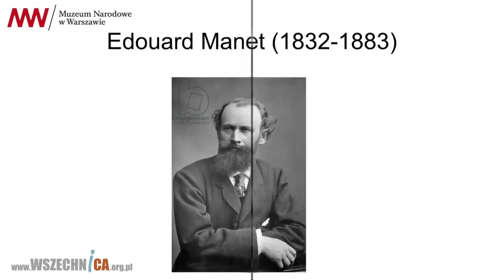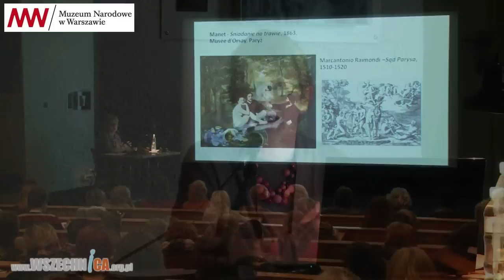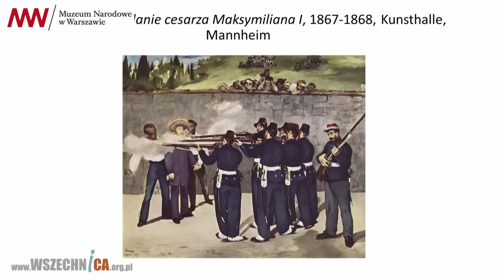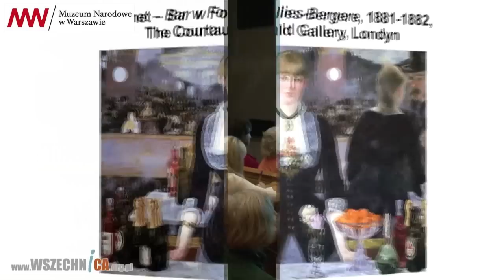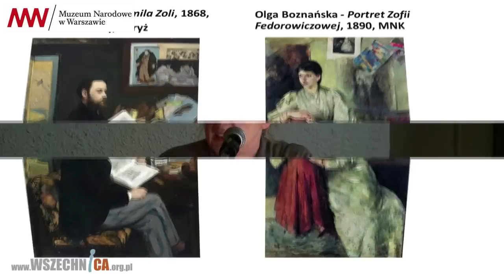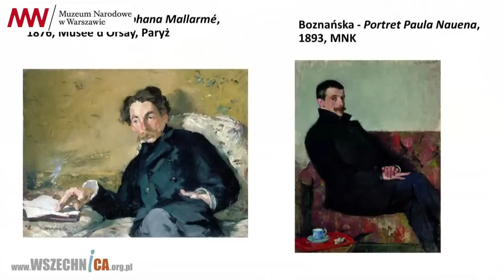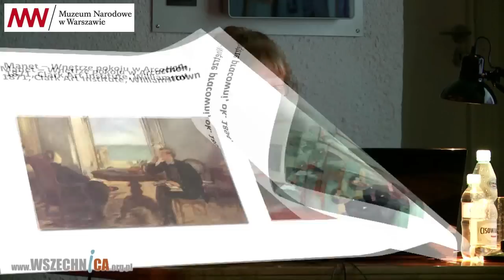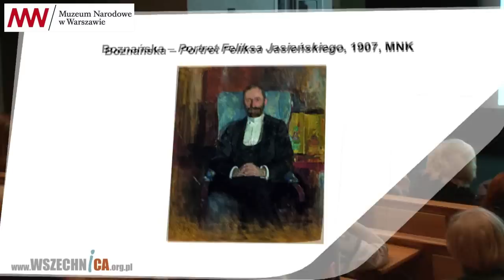Manet i nowoczesność - Iwona Danielewicz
Wykład Iwony Danielewicz towarzyszący wystawie "Olga Boznańska (1865–1940)". Muzeum Narodowe w Warszawie, 2 kwietnia 2015 r.

Twórczość Éduarda Maneta miała znaczący wpływ na ukształtowanie się nowoczesnego języka wypowiedzi w malarstwie i grafice.Czy Olga Boznańska znała i inspirowała się dziełami Maneta?

Édouard Manet (ur. 23 stycznia 1832 r. w Paryżu, zm. 30 kwietnia 1883 r. tamże, pochowany na Cmentarzu Passy) – francuski malarz, jeden z najwybitniejszych malarzy XIX wieku. Przez znaczną część jego kariery wpływ na jego twórczość miał XVI-wieczny, wenecki malarz – Tycjan. Uważany za jednego z prekursorów impresjonizmu, współpracował i wystawiał ze znanymi impresjonistami. Lubił gorszyć mieszczańską publiczność. Przykładem tego może być jego obraz „Śniadanie na trawie” (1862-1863), w swoim czasie uznany za dzieło skandalicznie bezwstydne, w którym mitologiczny motyw nagiej nimfy Manet prowokacyjnie przeniósł w realia współczesne, szokując współczesnych kontrastem ubrania i nagości.

Iwona Danielewicz - kurator Zbiorów Sztuki Polskiej do 1914 w Muzeum Narodowym w Warszawie

Przypadająca 15 kwietnia 2015 roku 150. rocznica urodzin Olgi Boznańskiej stała się inspiracją do zaprezentowania twórczości jednej z najbardziej cenionych polskich malarek, zaliczanych do ścisłego grona najwybitniejszych artystek europejskich. Wystawa pod honorowym patronatem Małżonki Prezydenta Rzeczypospolitej Polskiej Anny Komorowskiej. Wystawa zorganizowana przez Muzeum Narodowe w Krakowie we współpracy z Muzeum Narodowym w Warszawie, ze specjalnym udziałem Musée d’Orsay.

Muzeum Narodowe w Warszawie zaprasza do zapoznania się z pełnym programem wydarzeń towarzyszących wystawie a także z pokazem tematycznym poświęconym ekspozycji w serwisie CMNW.

Olga Boznańska (1865–1940) jest jedną z najbardziej oryginalnych i cenionych w świecie polskich artystek. Jej prace reprezentują polską sztukę na wielu wystawach w kraju i za granicą. Córka Francuzki i Polaka, urodzona w Krakowie, tutaj też odebrała wstępne wykształcenie artystyczne. Naukę malarstwa kontynuowała w Monachium. Zachęcona sukcesami odniesionymi w świecie, osiadła w 1898 roku w Paryżu – stolicy ówczesnego artystycznego świata. Tam rozwinęła się jej kariera międzynarodowej portrecistki.

Ona była malarką stuprocentową – to zdanie Józefa Czapskiego o Oldze Boznańskiej jest mottem programu wydarzeń towarzyszących wystawie artystki w Muzeum Narodowym w Warszawie, w którym znajduje się zbiór 57 obrazów Boznańskiej, w tym takie arcydzieła jak W oranżerii, Portret chłopca w gimnazjalnym mundurku, Pracownia artystki, Imieniny babuni czy Portret Anny Saryusz Zaleskiej, a także szkicowniki i fotografie. Duży zespół obrazów artystki jest zawsze obecny w kolejnych odsłonach stałej Galerii Malarstwa Polskiego a jej obrazy niezmiennie pokazywane są na wystawach sztuki polskiej, organizowanych przez warszawskie Muzeum Narodowe za granicą.

Miejsce Boznańskiej w polskiej sztuce określił Wiesław Juszczak w błyskotliwej syntezie Modernizm z 1977 roku. Na przekór wszystkim, którzy pisali, że stylistyczna klasyfikacja malarstwa Boznańskiej jest niemożliwa, Juszczak powiada, iż stosując środki i technikę impresjonistyczną artystka osiąga ostateczny efekt napięcia emocjonalnego i drapieżnej ekspresji. Zauważa, że już w okresie monachijskim Boznańska odnalazła własną „przestrzenną formułę”: jej bezkonturowe postaci na niedookreślonych tłach już to się w nie wtapiają, już to się z nich wyłaniają, co daje poczucie niepokojącego pulsowania. „I od zasugerowania takiej przestrzeni »cerebralnej«, odrealnionej, rozpoczyna się tutaj przenikliwa, bezlitosna nierzadko opowieść o ludzkiej duszy”. Juszczak porównuje wibrujące plamy Boznańskiej do linii Wyspiańskiego: pozwalają one na przekroczenie wolumenu materii, by tym silniej wyrazić psychikę zjawisk i duszę artystki. W specyficznej polskiej recepcji kierunków zachodnich impresjonizm – powiada Juszczak – wiąże się z ekspresjonistycznym gruntem.

Autorki wystawy postawiły sobie za zadanie dotrzeć do wszystkich dzieł artystki, a co ważniejsze, przedstawić je w kontekście dzieł artystów, na których Boznańska się sama powoływała, bądź z którymi wiązali jej dzieła krytycy. Na warszawskiej wystawie tylko na jeden miesiąc (do 25 marca 2015) pojawi się dzieło, z którym związek Boznańskiej będzie wyraźny i zachwycający, mianowicie obraz Whistlera Harmonia w szarości i zieleni. Miss Cicely Alexander z 1873 roku, użyczony nam przez Tate Gallery w Londynie. Boznańska widziała go razem z innymi obrazami artysty na wystawie w Monachium w 1888 roku.